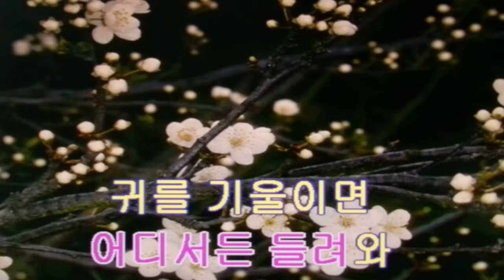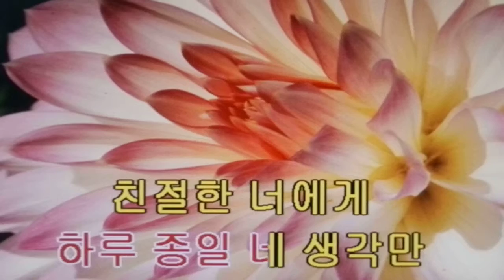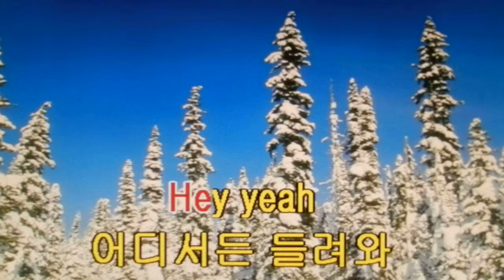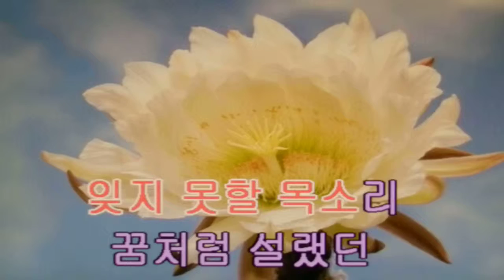귀를 기울이면/여자친구